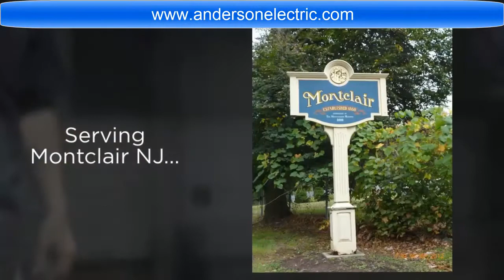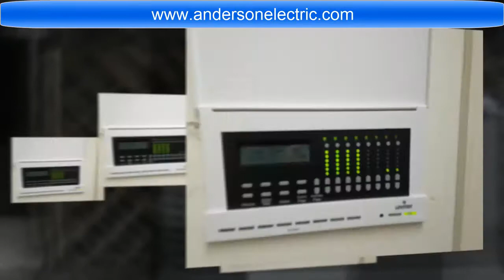Electrician Montclair, New Jersey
As licensed electricians serving the Montclair New Jersey, West Orange, Caldwell, Livingston and surrounding areas throughout Essex County New Jersey, you'll begin to value Anderson Electric's knowledge and expertise from over 20 years of experience the moment your call is answered. As licensed electricians, we are here to help you in any electrical project you have no matter how big or small. We handle commercial as well as residential electrical projects as well as interior or exterior electrical projects.
When you meet the owner, George Anderson, you will be pleased you made the choice to hire a licensed residential and commercial electrician like Anderson Electric. Our electrical staff is professionally trained and background checked
Whether you require electrician services such as installation of ceiling fans, installation of backup generators, upgrading your electrical service or looking for unique landscape lighting design, we're there every step of the way to ensure your complete satisfaction.
So for home, office, interior or exterior electrical repairs, installation or maintenance please consider Anderson Electric. A family owned business for over 20 years.